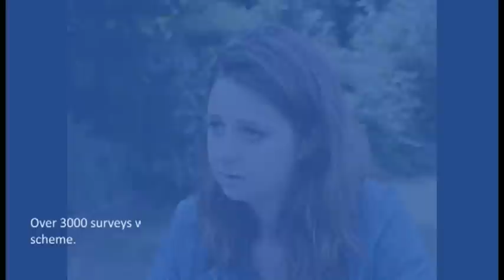Sustainable Homes Survey - student video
Sustainable Home Survey Company SHS has successfully completed a pilot of 2000+ home energy surveys during the period of January-March 2013, helping local communities to save money on their bills and reduce their carbon footprint.
To achieve this huge social and environmental impact we recruited 60 students from London's top universities and trained them up for the basics of energy efficiency. We are really proud of their achievement and it was a pleasure to work with that many bright minds.
In this short video they are telling about their stories and how did they feel about working with us.